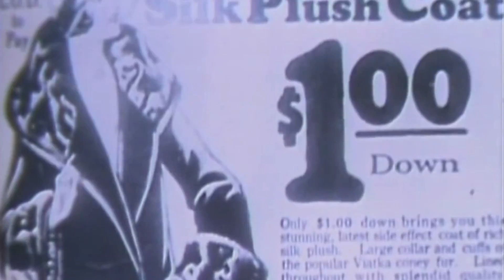The End of the World- Matt Woolley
Song: The End OF The World
Artist: Matt Woolley
Album: Psycho Billy